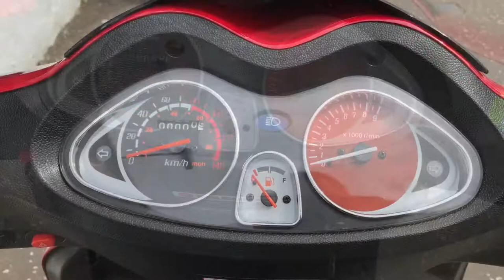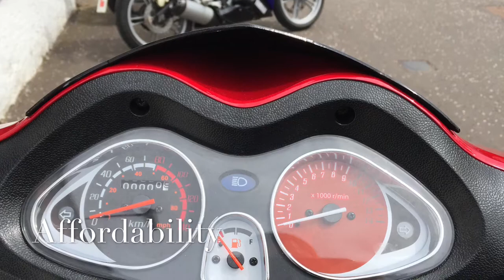Lexmoto FMS 125 125cc Scooter from BikingDirect.com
Call our sales team now on 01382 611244 for personalised finance quotes, information and any other details regarding this bike. You can apply for finance on this bike by following this link ;

Nation-wide delivery is available from only £125! We deliver bikes & scooters throughout the country and as soon as your bike/scooter is ready it will be with you within 7-Buisness days. Unfortuntely the Lexmoto FMS 125 is now discontinued, If you wish to know about more about this alternative, please go to ;